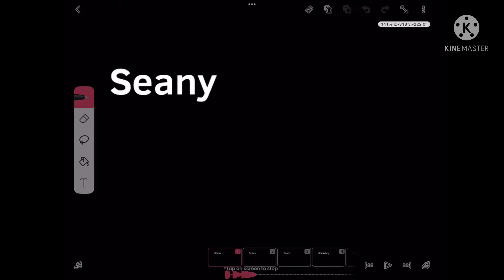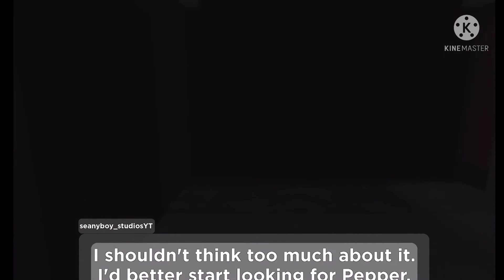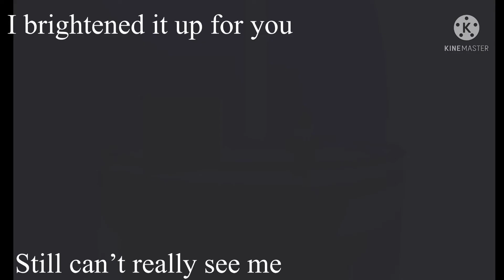Piggy the exploration. (Ch1 and Ch2)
0:00 intro
0:38 chapter 1
6:30 chapter 2￼
14:57 pages or extras idk